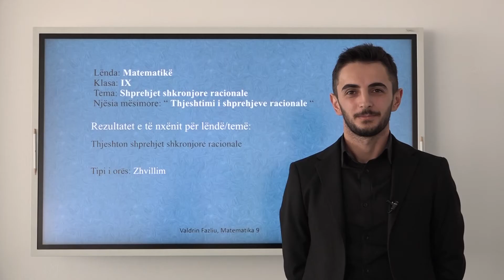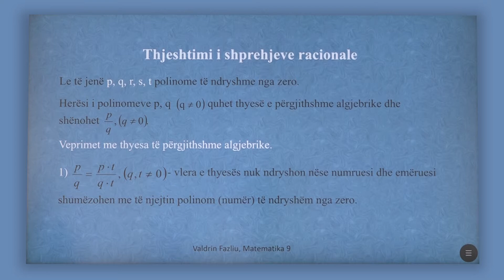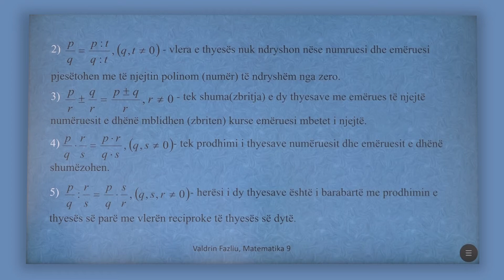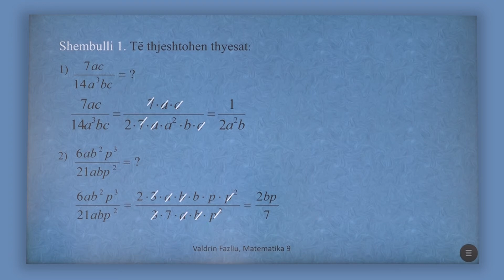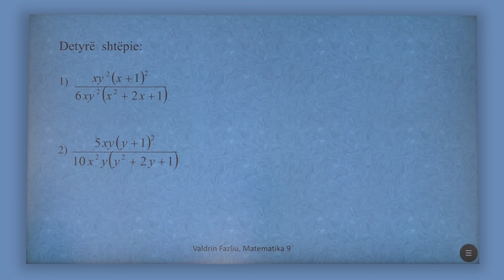9 02 051 - Java 13 - Matematikë - Thjeshtimi i shprehjeve racionale